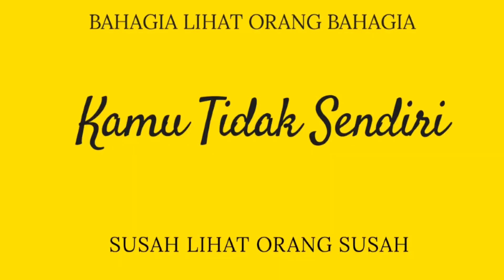RASANYA ES KULKUL BUAH?? LANGSUNG LUDES I ES KULKUL WARNA-WARNI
Halo Fren, bahagia kita bisa bertemu kembali, kali ini saya mengulas es kikinian, yaitu es kulkul buah. Cemilan sehat dan murah untuk di rumah. Cara membuatnya mudah, enggak pakai repot. Apalagi ditemani sama bocah-bocah, tambah rame dan seru.

Selamat bersenang-senang ya Fren…